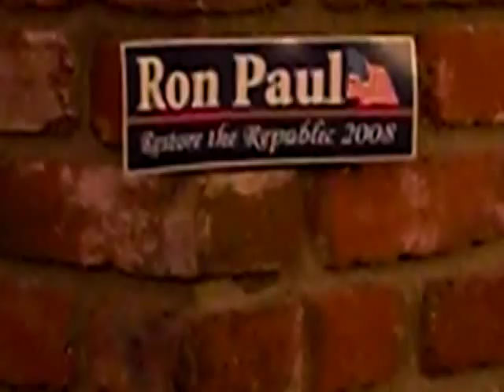Ron Paul Song 2012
Ron Paul for President 2012 - Campaign Song, originally Written by and performed by Shelby Lindley for the 2008 campaign. Still the same message for 2012. Vote for Ron Paul!!!

Permission to use this song in its original form or as an mp3/audio version at rallies and public events in support of Ron Paul is given providing notice is sent to the copyright holder, Shelby Lindley, via email on this YouTube website or the PO box below. Any alteration or editing must get writer's approval. All other rights reserved.

For those of you who asked, here are the song lyrics...

The Ron Paul Song
Music and Lyrics by Shelby Lindley

There is a man out there who wants us all happy
To do that there's a vision to change foreign policy
What a clever idea to change the situation
He's gonna restore the republic, put a dime in for the nation

Ron Paul
Ron Ron Ron Ron Paul

Doo doo doo do
Do-do do-do

Now he has got a concept for complete eradication
Of the IRS and CIA, deserves a validation
Far too many people ain't out of the water yet
He's gonna help us stop inflation, and to get us out of debt

Just take a second now to clear your head
The bright new revolution should be lead

There is just one more thing that I'll say before I go
Now it's all in my opinion, but I thought that you should know
That if there is one man I think that you would like to be,
It's the man that paints the picture to make this nation truly free